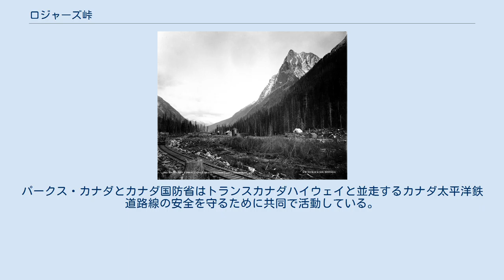ロジャーズ峠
ブリティッシュ・コロンビア州のロジャーズ峠 ロジャーズ峠（海抜1,330メートル）とは、ブリティッシュ・コロンビア州にあるセルカーク山脈を越える標高の高い峠で、カナダ太平洋鉄道 (CPR) とトランスカナダハイウェイが通過している。
この峠は、コロンビア川の“大屈曲”をショートカットして、西のレベルストークから東のゴールデン近郊のドナルドまでをつなぐ。
峠は1881年5月29日に、カナダ太平洋鉄道に雇われていた測量技師のアルバート・ボーマン・ロジャーズ少佐によって発見された。
ロジャーズは、自分の名前を冠する峠をもう一つ有しており、モンタナ州で1887年に発見し、南東に600キロメートル離れている。
 ロジャーズ峠はグレーシャー国立公園の心臓部であり、1886年にこの地域がアクセス可能となって以来、スキー登山やキャンプ、ハイキング、登山に人気のある山地のただ中にある。
この場所には観光客向けのサービスを行うロジャーズ峠ディスカバリー・センターやホテル、国立公園事務所がある。
ロジャーズ峠はカナダの国定史跡として指定されている。
 ロジャーズ峠は数多くの山々に囲まれた峡谷である。
この地は西流するイルシルワト川と東流するビーバー川の源流によって形成された。
両河川はどちらもコロンビア川の支流であり、この川は峠の北へ240キロメートルも迂回している。
 ロジャーズ峠は冬季の降雪で知られており、年平均約10メートルの降雪量となる。
険しい山々のために、冬季において雪崩は極めてありふれた出来事だ。
鉄道が初めてこの峠を越えた際、雪崩から鉄道を守るために、31ヶ所、総延長6.5キロメートルのスノーシェードが造られた。
後に、トランスカナダハイウェイのためにもスノーシェードが建築されており、その最大のものは1962年に完成している。
冬の間もハイウェイを開通しておくために、王立カナダ砲兵隊は、交通が予想外の雪崩に遭わないよう、交通制御下において105ミリ榴弾砲で雪崩を引き起こしている。
 ロジャーズ峠とカナダ太平洋鉄道の線路の向こうに望むキャロル山、1887年 1870年代において、カナダ太平洋鉄道が計画されていた時、ロッキー山脈越えで最適とみなされていたルートは、北部のイエローヘッド峠だった。
1881年に鉄道建設プロジェクトが民間企業に譲渡されると、ルートはキッキング・ホース峠に変わっていた。
線路がプレーリーを横切るルートで建設されている最中、鉄道会社は人跡未踏のセルカーク山脈を越える峠を探し出す必要があった。
さもなければ、線路は大屈曲経由で大回りを余儀なくされることとなっていただろう。
 峠を見つけるためにＡ・Ｂ・ロジャーズ少佐が鉄道会社に雇われたのは1881年4月のことだった。
峠発見の報償は峠の名称に名前を残すことと5,000ドルだった。
ウォルター・モベリーがすでに西へつながるイーグル峠を発見しており、このモバリーの報告にあった示唆を基に、ロジャーズは今日レベルストークと呼ばれる地点から出発し、イルシルワト川を遡った。
ロジャーズの一行はあとわずかでサミットに辿り着くところまで進んだが、食料をほとんど使い果たし引き返した。
しかし、峠の存在については相応に確信を深めていた。
翌1882年、ロジャーズは東から峠に向かって前年に後退を余儀なくされた地点にたどりついた。
そして、峠の存在とプレーリーを越えて急速に近づいてきている鉄道の線路を通すために問題なく利用できることを確認した。
ロジャーズは、受け取った5,000ドルの小切手を現金化せず、しばらく自宅の壁に留めて飾っていた。
これはCPRのゼネラル・マネージャーだったウィリアム・コーネリアス・ヴァン・ホーンが替わりの品として金時計を送るまで続いた。
 ストーニー・クリーク橋を渡るカナダ太平洋鉄道の列車 この峠を通る線路が1884年に建設された時、ビーバー川から上る東側の路線には、撮影によく使われるストーニー・クリーク橋のような長大橋を必要とした。
また峠の西側では、険しい丘陵を越え、また雪崩を避けるために一連のループが用いられた。
カナダ太平洋鉄道は1985年秋に工事が完了した後も、しばらく線路を開通させずに置き、冬の間の雪崩の状況を監視した。
その結果、31ヶ所にスノーシェードを設置し、その総延長は約6.5キロメートルに及んだ。
 大規模な雪崩が幾度か警告なしに襲来し、鉄道は人命財産に重大な被害を負うこととなった。
1899年、峠の鉄道駅が雪崩によって破壊されて、8名が亡...